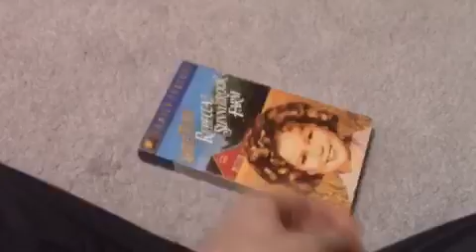Nintendo wii just dance 2 walk like an egyptian